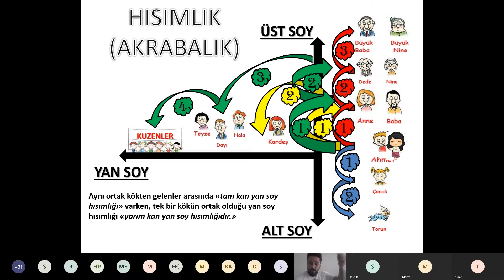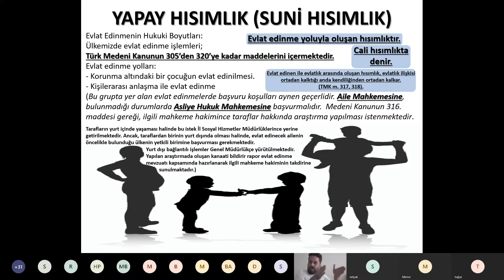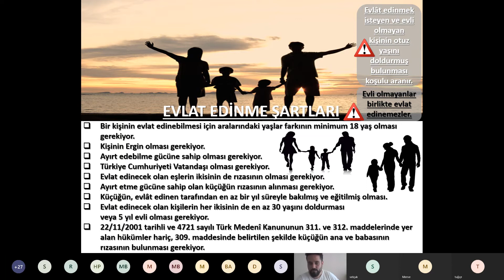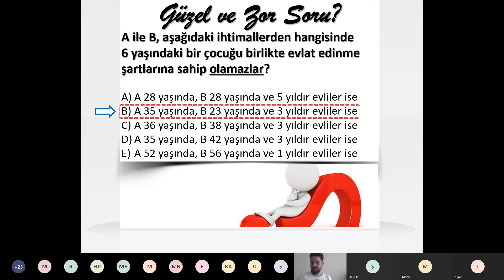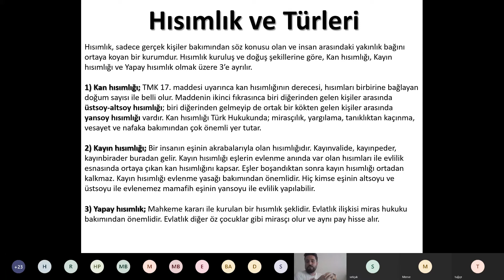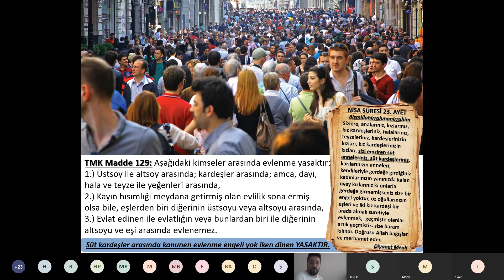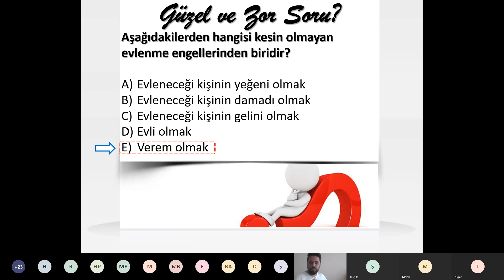vatandaşlık hısımlık2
MEHMET ÇAĞRI ÖZTÜRK VATANDAŞLIK